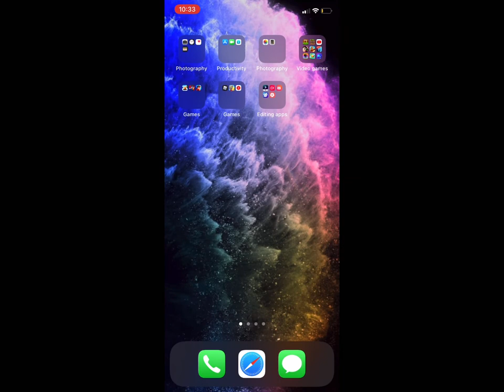September 5, 2021